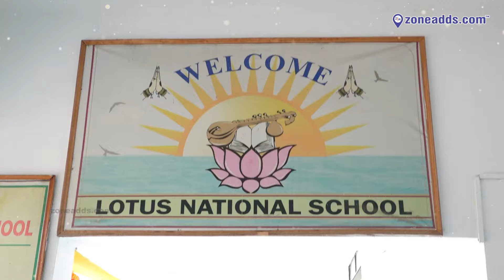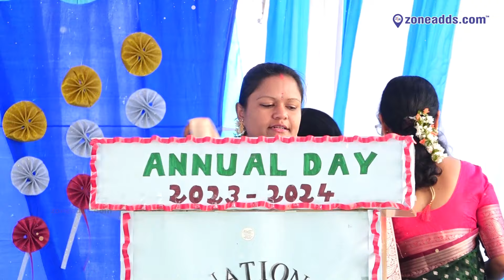Glimpses of Brilliance: Lotus Annual Day in Full Bloom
Lotus National School at Nagaram, Hyderabad celebrated this Sankranthi festival among Students, Teachers, and Parents. With more Cultural Events, Dances, Traditions, and Awards ceremony went on successfully. It's a celebration of talent, achievements, and memories. Ph.No : 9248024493

11,000 plus Local Business Listed across 18 Categories of Product and Services in and around 10 kms from ECIL.